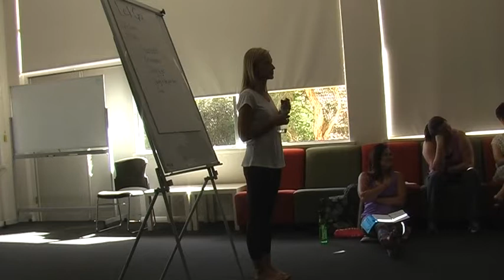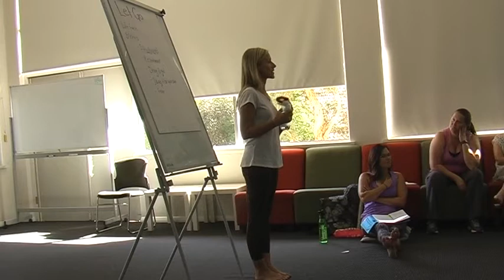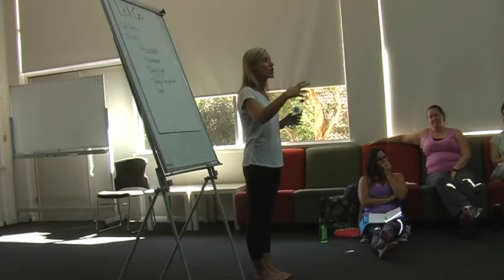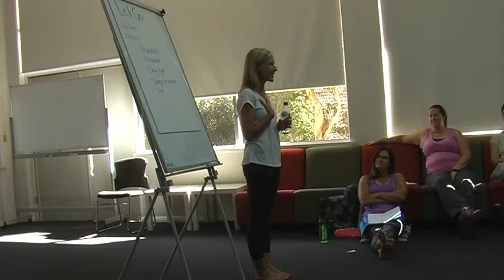Let Go Part 2